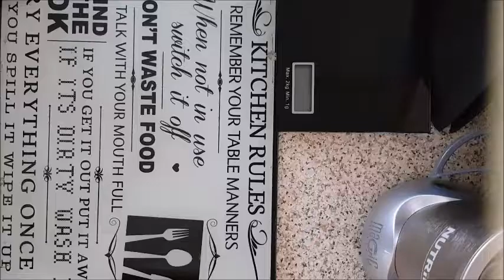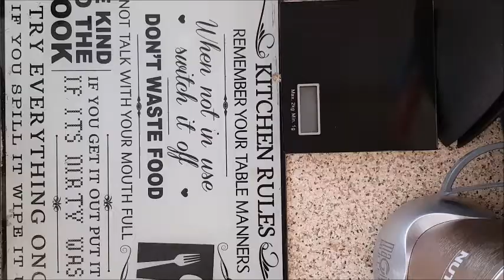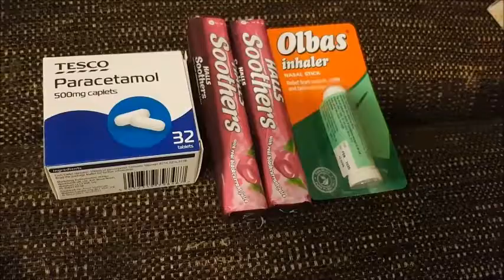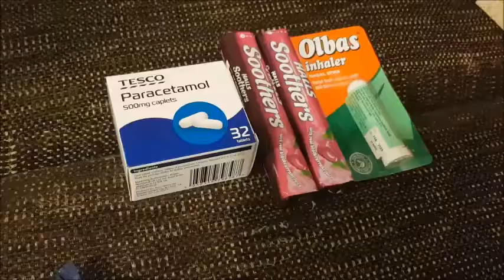Flexi Syn Day (18syns) | Daily Meal | Slimming World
Hey everyone! So today has been a horribly long day! :-( My cold has progressed a lot, hopefully to its peak! So I ended with going a little over my syns, thankfully not as much as I would have if I gave into the HUGE McDonalds craving I was having!! So, here is what I spent my syns on :-)

Skips - 3.5syns
upto 60g bap - 6syns (Or HEXB)
Tesco Chicken, Tomato & Basil Pasta - 8.5syns
Totalling 18syns

Slimming World is doing me wonders, ordered myself a little treat to help me on my Slimming World journey today! Arrives Thursday & I am mega excited! So be sure to look out for Fridays video! ;D